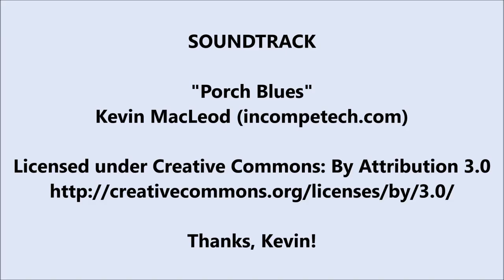"Flame" women's necklace with alligator eye by Steel Dragon ® Jewelry